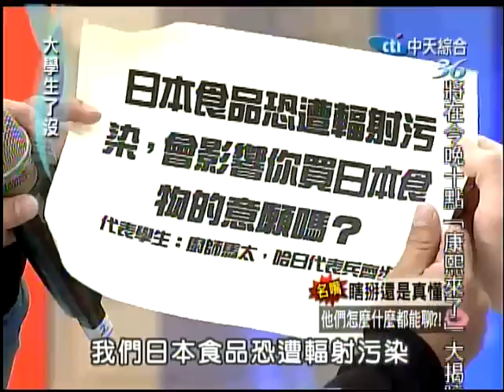4/14大學生了沒 天啊！他們竟然什麼都能聊？《下》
在台灣，出現一種新產業，叫做「名嘴」。他們佔據黃金時段、掌握獨家爆料，因為口條清晰，言之有物，他們比演藝人員上更多的通告，橫跨新聞，廣播，政論，娛樂甚至是購物台節目。他們針對不同的主題，就有不同的代表身分！這些超強的來賓是怎麼培養自己的口條，如何蒐集珍貴的資訊，吸引觀眾聽他們說話呢？今天要請他們好好告訴大學生，為什麼他們什麼都能聊！